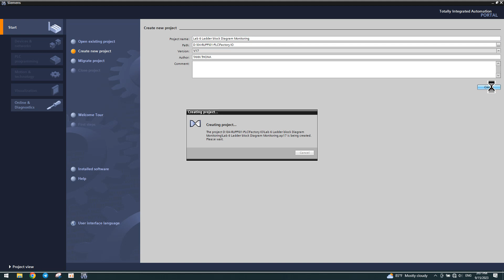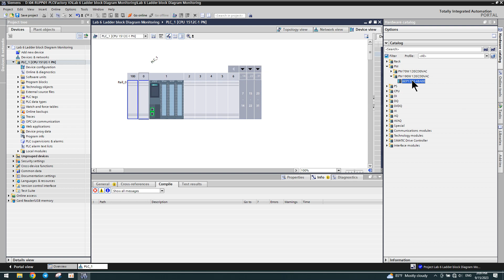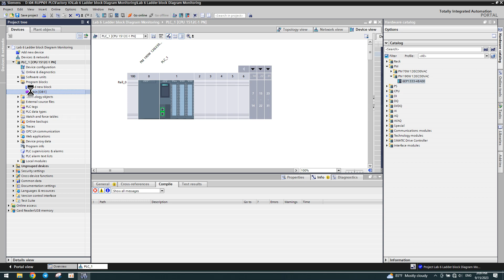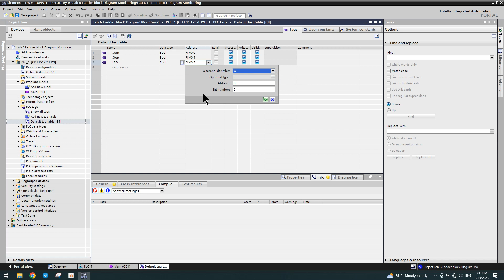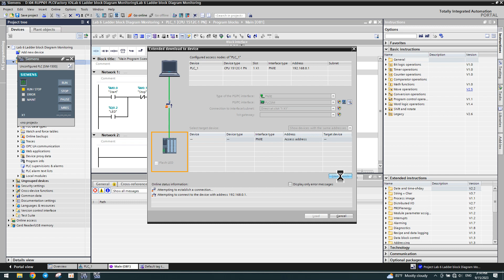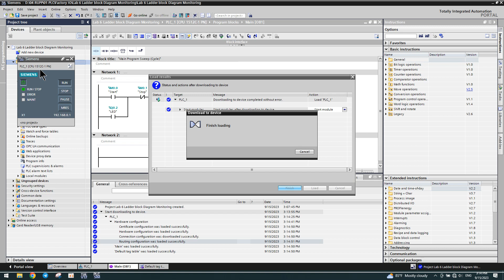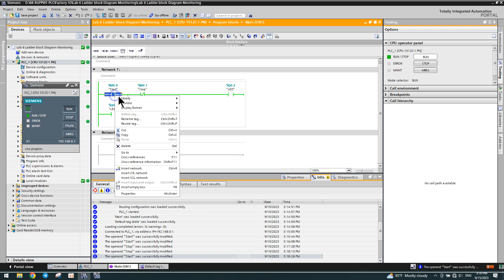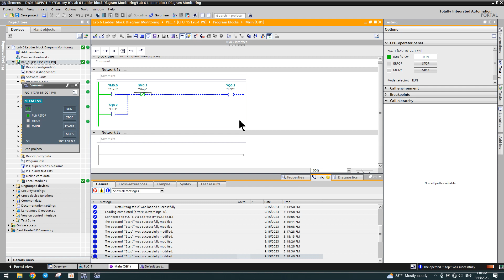PLC Ep17. ប្រើភាសា LAD រៀប Diagram សម្រាប់ប្រើប៊ូតុងបិទបើកអំពូល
PLC Simulation Ep17. Create Diagram Monitoring Control LED with Ladder language